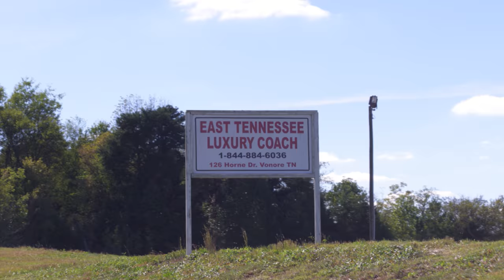Prevost Community & East Tennessee Luxury Coach Seminar #5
Don’t miss Seminar #6 in October 2019, date to be announced at a later date.

Video by:

Above The Rest Photography
AboveTheRestAP.com